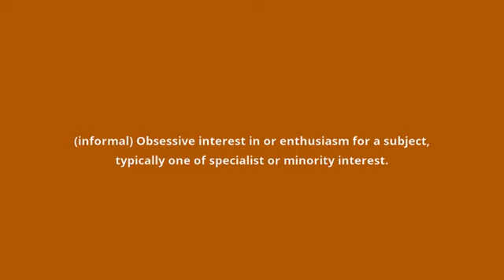what is the meaning of geekery.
what geekery means:
(informal) Obsessive interest in or enthusiasm for a subject, typically one of specialist or minority interest.